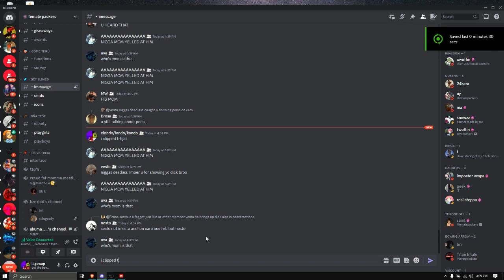Nusky's gigantic mom wants a towel (DISCORD PACKING)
GET HER A TOWEL!!